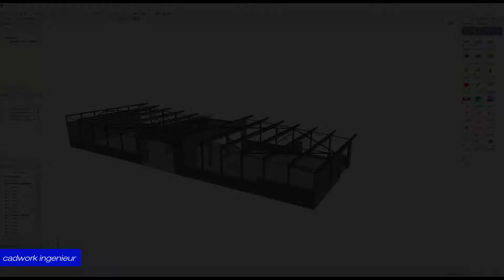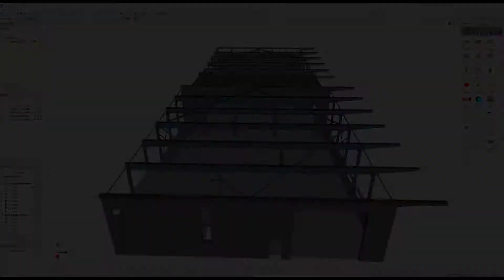einfach 3d: Stahlbau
cadwork lexocad auch für den Stahlbau. Erfassen Sie Schnitte und Details aus dem 3d Modell für Ihre 2d Pläne.